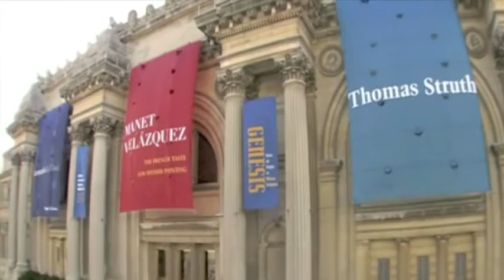Thomas Hoving Tribute Video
A video tribute to a remarkable man, Thomas Hoving.